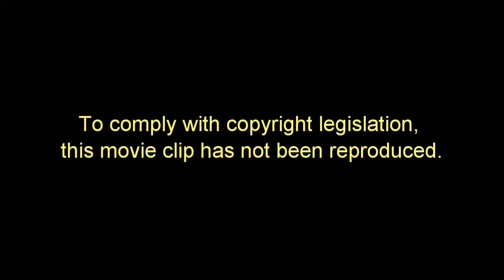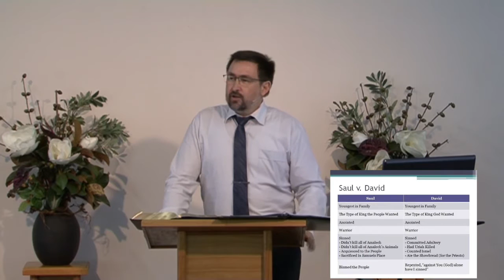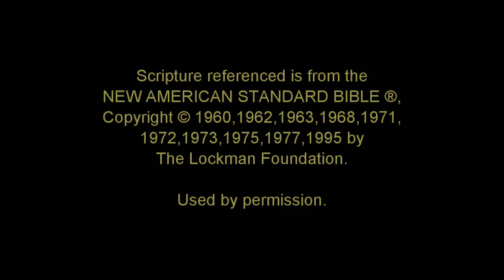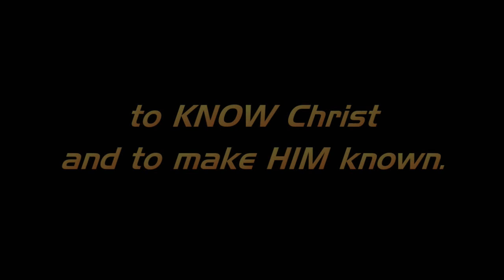The King Part 1 — David, Saul and Kingship — B. Michael Bigg